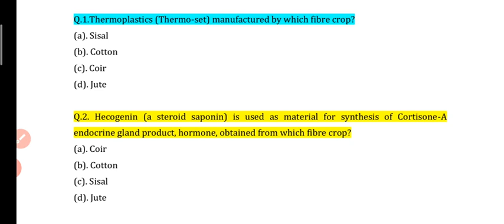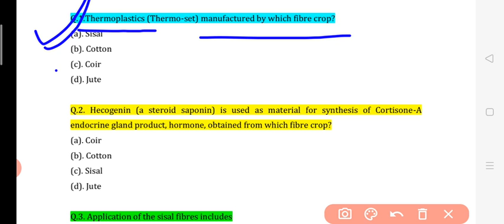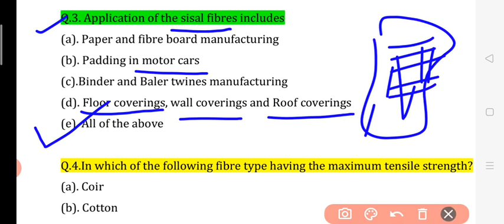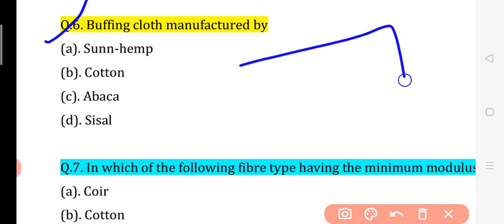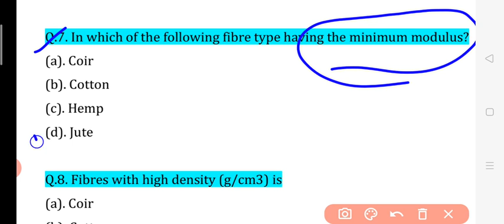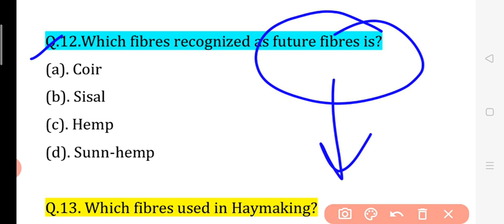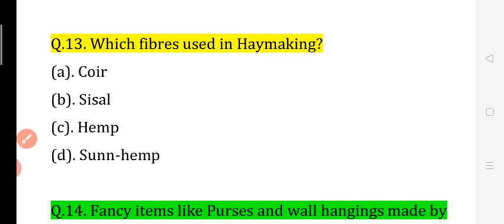Set: 2 MCQs Based on Sisal Fibres: Agava susalana L.